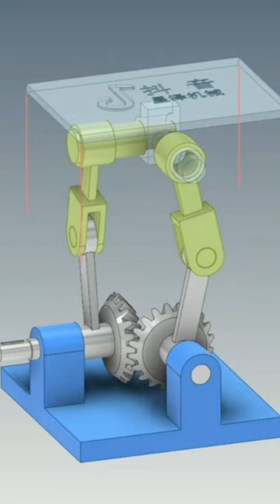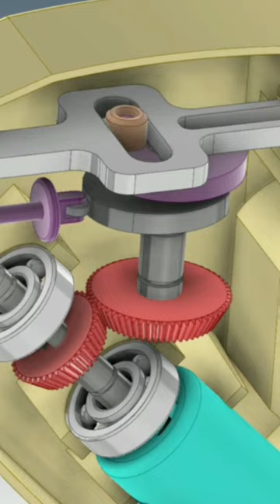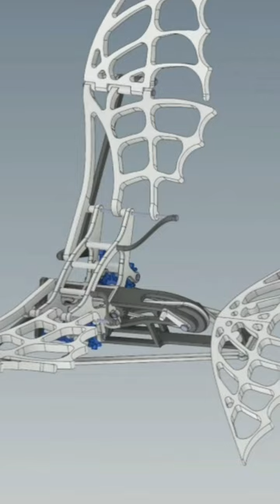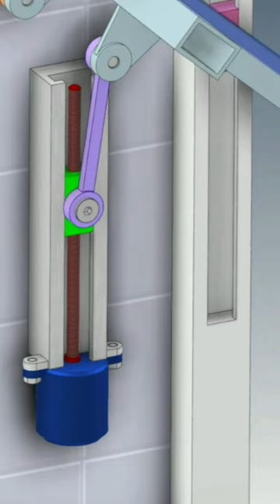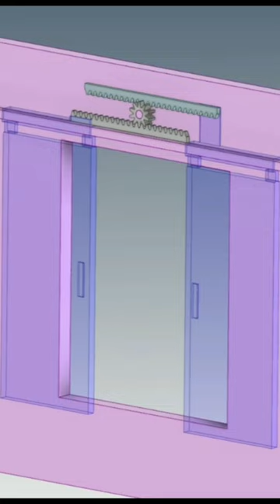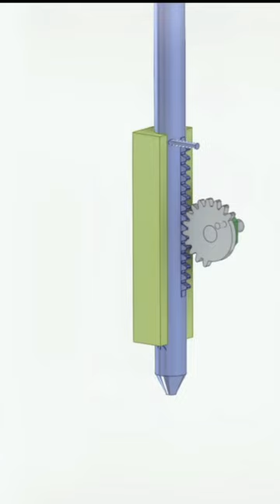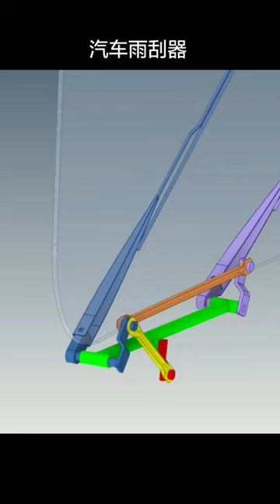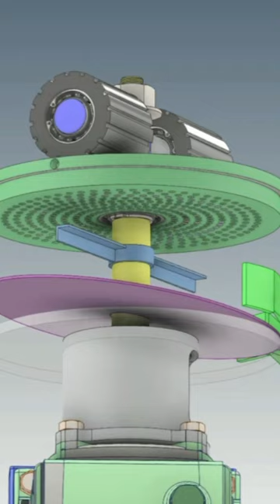Mechanical Mechanisms Basic Part 90